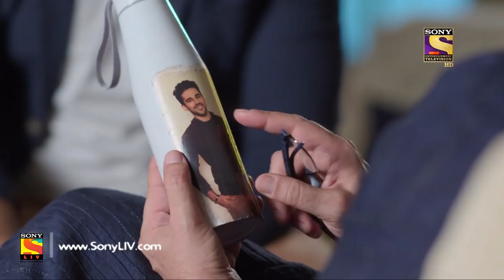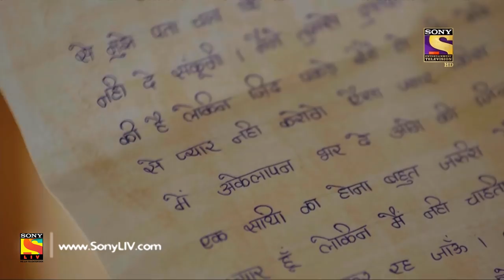Crossroads - Ep 22 - Full Episode -25th July, 2018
Episode 22: Remarriage
Prashanth is a single parent who has strived to fulfill the wishes of his son, Aarav. With the old age approaching and Aarav now ready to stand on his feet, Prashanth decides to get remarried. But, Aarav, who is in a relationship and wants to get married, gets upset. Should Aarav let his father remarry?

About Crossroads:
Crossroads is a first-of-its-kind show on Indian television which combines the magic of fiction and impact of nonfiction to deliver a rollercoaster ride of emotions, insight, and opinions. It is a show about impossible decisions a person takes when life puts him/her to test at a crossroads. In the show, a fiction story is played out to a live audience with PAUSES at the crossroads of the protagonist’s life and the host of the show Mr. Ram Kapoor starts a debate on what the protagonist should do at that juncture. Through the live debate we bring forth the audience's perspectives on the issues at hand and the host asks the nation 'Aap agar inki jagah hote toh kya karte?'.